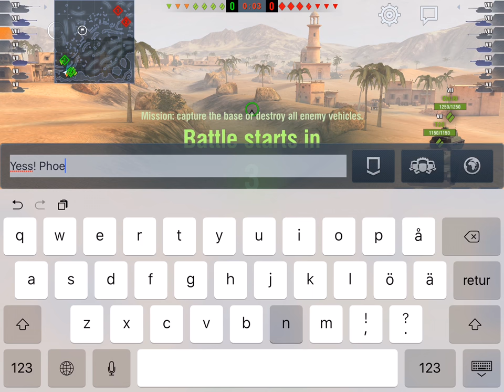Jagdtiger 8.8 Platoon with EDURACE!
Me and famous Gold Noob EDURACE celebrate his birthday by getting beat several times in our super cool Jagdtigers.

Computer said "Whyyy" and stopped recording a bit into the third game.

It was a loss as well...